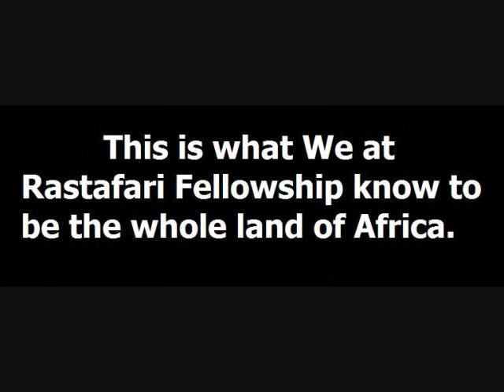An Africa Undivided